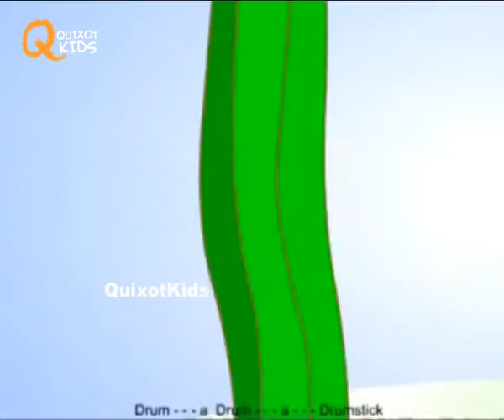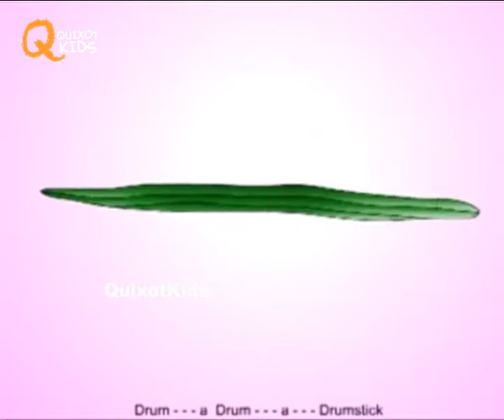Drumstick - Vegetable Rhymes for Children in English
This popular rhyme is a perfect blend of visually soothing animations and foot tapping music that will keep children engaged and entertained from beginning to end. Just watch and enjoy!